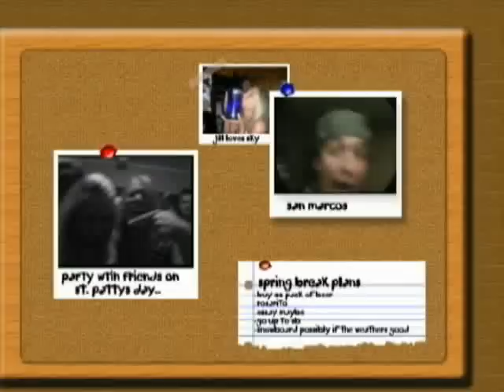TV World: San Diego March Madness (2006)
San Diego Party Videos Filmed & Edited by Ray Roman
Location:  San Diego, Scripps Ranch, Poway, Rancho Penasquitos, San Marcos
Year:  2006